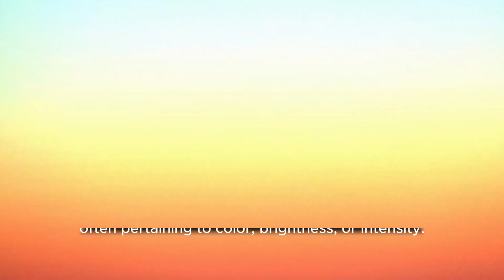What Does fade Means || Meanings And Definitions With fade in ENGLISH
fade is the meaning of the word hand in English. fade does fade means and what fade is the definition of the word fade .. Here are its means and meanings. How to Pronounce the word fade in English like the Native British and English Speakers in British and American Accent. Here is also an fade of the Word fade use and used in a Sentence. Although this video is made in English but words used are so simple 1. fade Meaning in English 4. fade use in a Sentence 5. fade word fade 6. fade pronunciation 7. fade definition 8. fade defination # fade